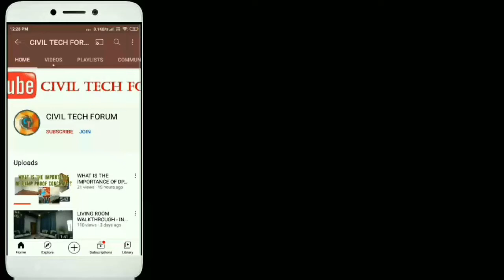TBM BREAKTHROUGH IN MUMBAI METRO PROJECT - PHASE 3